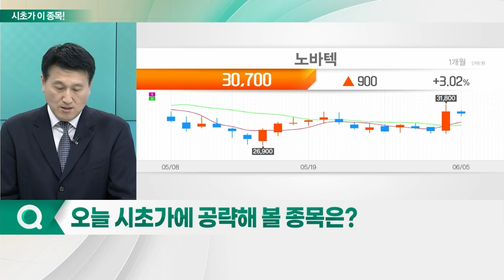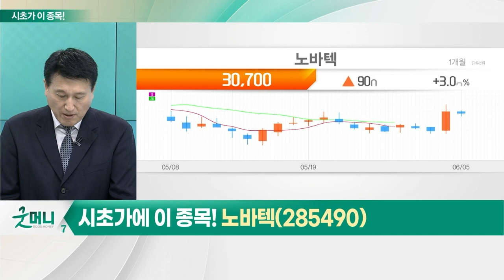노바텍(285490)... 기타 제조업(코스닥)_시초가에 이 종목 (20230607)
# 기타 제조업(코스닥)
- 올해 업종 지수 28.8% 상승… 코스닥 대비 양호
- IT·주얼리·전장·2차전지 등 다양한 업황 연동
- B2C 종목 '약세'… B2B 종목 '강세' 뚜렷
- 중장기적 성장 예상 종목군
- 투자 대상 압축 필요
- 하반기 실적 개선 가시성 높은 종목 주목

노바텍(285490)
- 국내 최대 응용자석 전문업체
- 고객사 삼성전자 플립폰 사업에 신규 진입
- 매출 성장세 지속 가능
- 적자 부문 구조 조정… 수익성 회복세
- 전방 시장 확장… 장기적 성장 예상
- 중국 신규 고객사 확대 등 동력 확보